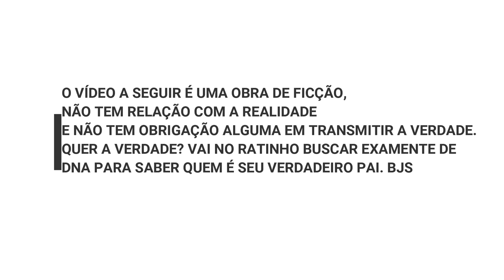CAMILA TEM UM NOVO AMOR? É BI, SAPATÃO OU HÉTERO?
CAMILA CABELLO TEM UM NOVO AMOR? É BI, SAPATÃO OU HÉTERO?